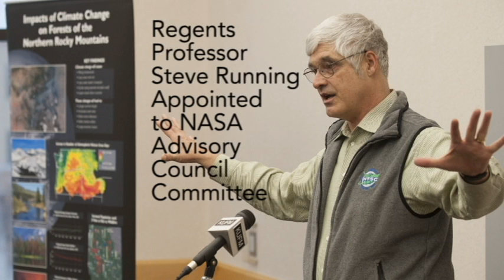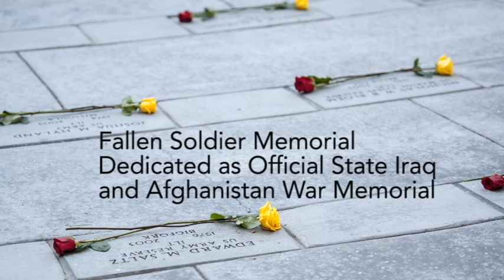UM 2013 Year in Review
2013 was a big year for UM. Check out some notable news and events from last year.